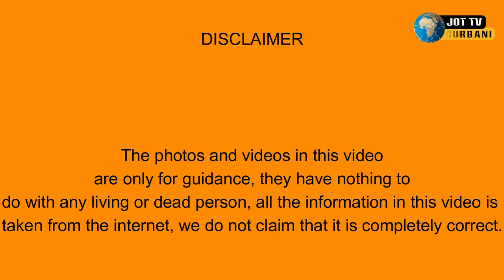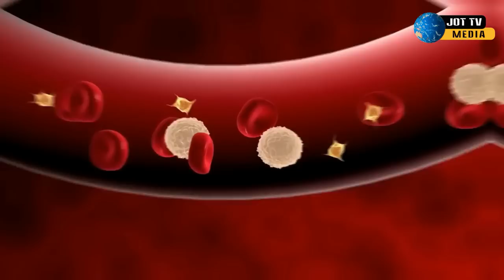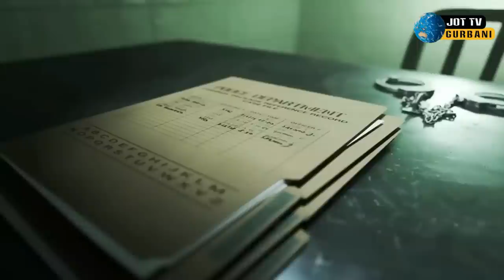ਜਹਾਜ ਜਾ ਏਅਰਪੋਰਟ ਤੇ ਕਰੀ ਇਹ ਗ਼ਲਤੀ ਤਾ ਖਾਣੀ ਪਵੇਗੀ ਜੇਲ ਦੀ ਹਵਾ ?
If you make this mistake on the plane or at the airport, will you have to eat the air of jail ?
प्लेन या एयरपोर्ट पर की ये गलती तो खानी पड़ेगी जेल की हवा ?
ہوائی جہاز یا ایئرپورٹ پر یہ غلطی کریں گے تو کیا جیل کی ہوا کھانا پڑے گی؟